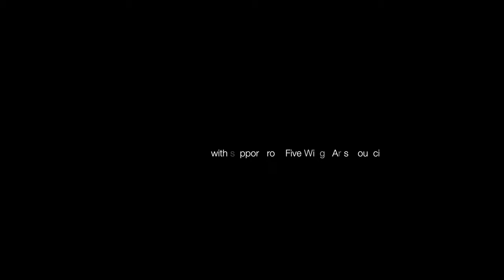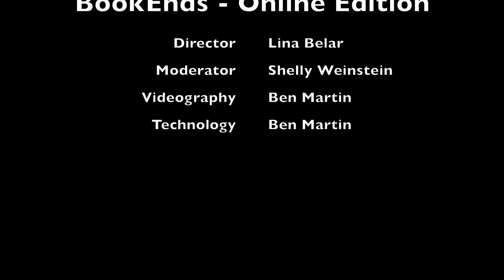Bud's Jacket with Barbara Wojcik and Jim Wojcik | BookEnds Online Edition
Bud's Jacket: An American Flyer Evades The Nazis In Occupied France

During World War II,  James "Bud" Wilschke and his fellow airman S. Sgt. Robert Neil, found themselves on a harrowing, desperate odyssey of escape and evasion through Nazi-occupied Europe. Including extensive research and visits to the original sites, "Bud's Jacket" is a true tale of adventure, courage and determination.

At the Wadena County Historical Society, our mission is the preservation and perpetuation of Wadena County.